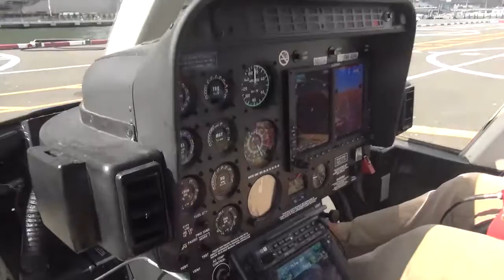08 11 16 17 CARLSSON ZIP